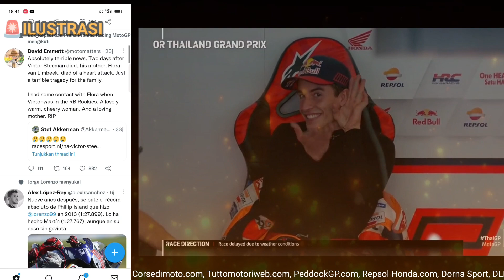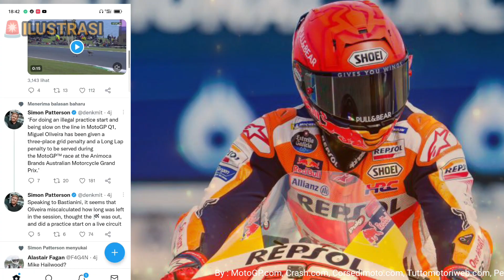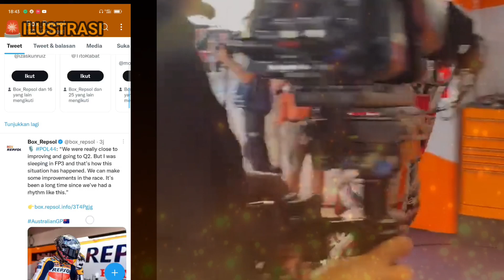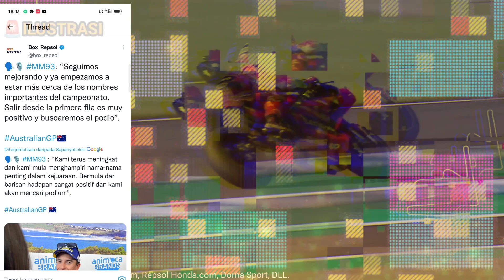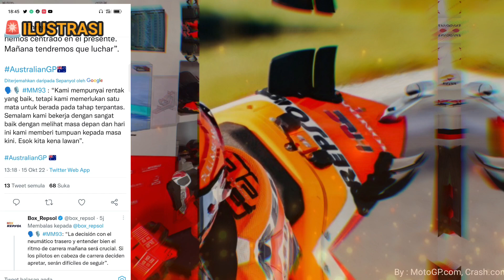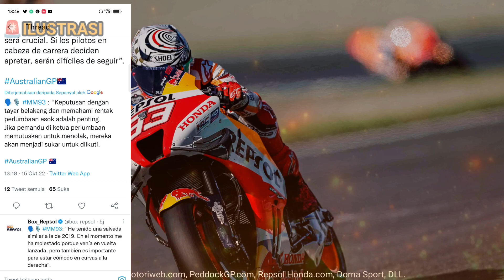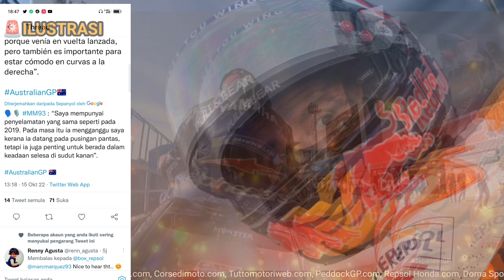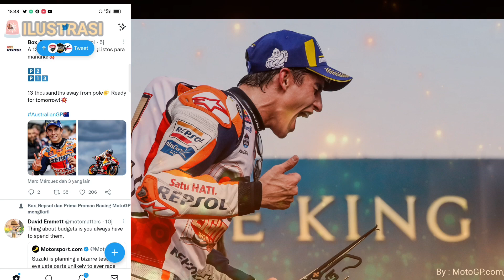BARU KALI INI PERNYATAAN MARQUEZ MEMBARA INGIN MERAIH PODIUM DI GP AUSTRALIA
TERIMA KASIH

 WELCOM BACK TO MY CHANNEL RADIOGP REBORN,
FAKTA.
INGAT!
TERIMA KASIH.